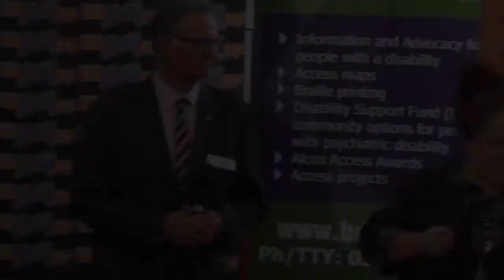Karingal - Outstanding Employee Award